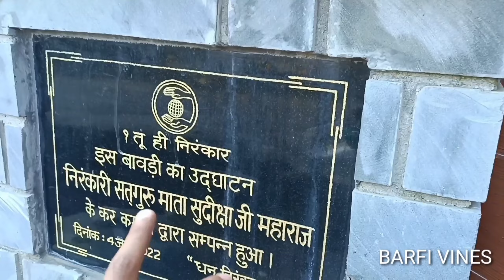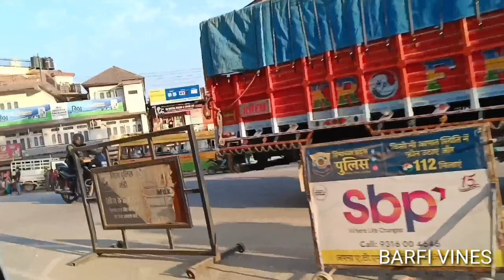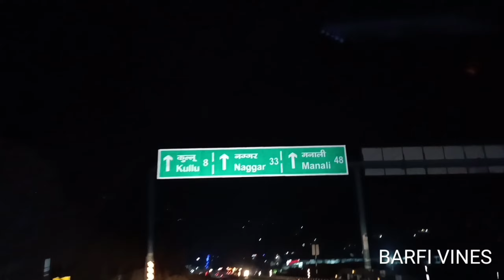कुल्लू मनाली घूमने चले दोस्तों | BARFI VINES | Kullu Manali | Rohtang Pass | Himachal Pradesh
कुल्लू मनाली घूमने चले दोस्तों | BARFI VINES | Kullu Manali | Rohtang Pass Velly | Himachal Pradesh
himachal pradesh
himachal pradesh kullu manali
kullu manali travel
kullu manali trip
kullu manali tourist places
kullu manali top places
Rohtang pass
rohtang pass video
kullu manali vlogs
barfi vines
barfi vines new video
barfi vines avinab sharma
kullu himachal pradesh
himachal pradesh kullu manali video
rohtang pass
kullu vlog
kullu manali vlogs
kullu manali trip vlog
Kangra Himachal Pradesh
Kangra vlog
I Hope Aap Sabko Humari Video Pasnd Aayegi Toh Please is Video ko LIKE kre SHARE kre aur COMMENT jrur kre btaye kaisi lgi video aapko aur Channel SUBSCRIBE jrur kre Dosto